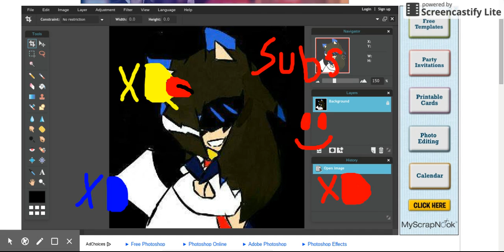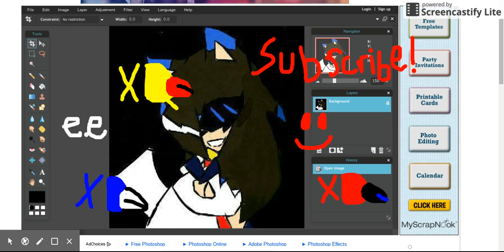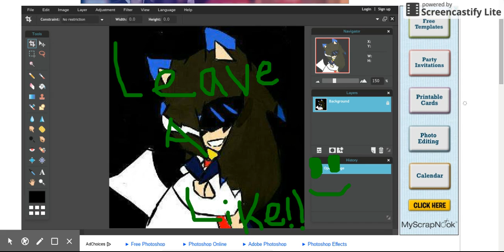southpark voice acting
so me and my friend mac did voice acting hope you all like it!!